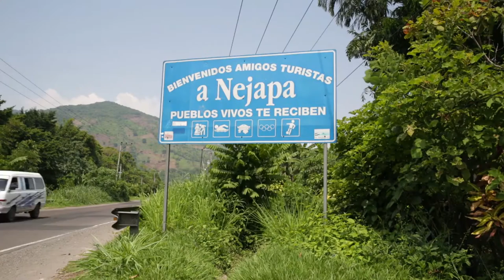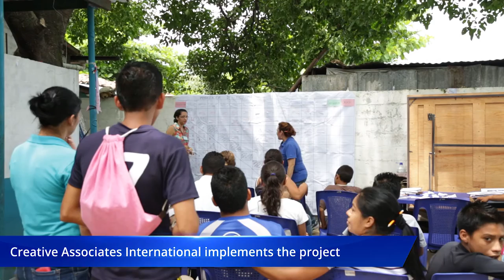El Salvador: At-risk youth finds purpose preventing violence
Carlos knows the pressures facing youth in his neighborhood—in one of El Salvador’s most violent municipalities.  Through his neighborhood Outreach Center, part of the USAID Crime and Violence Prevention Project, Carlos found hope and purpose as an outreach center volunteer and left a life on the streets behind. Follow his journey from at-risk youth to role model.